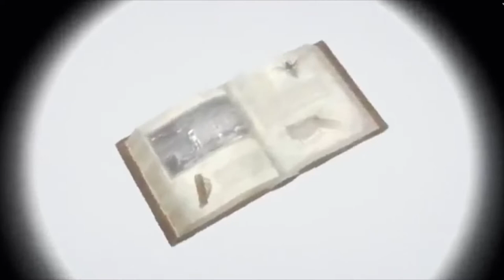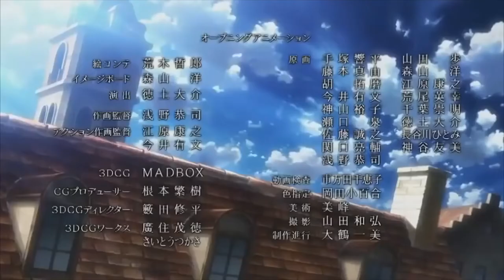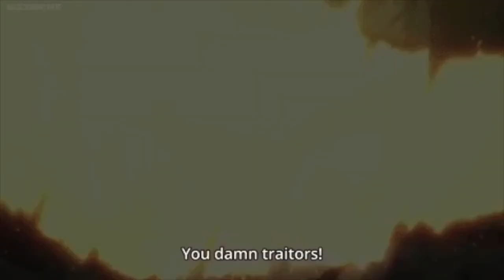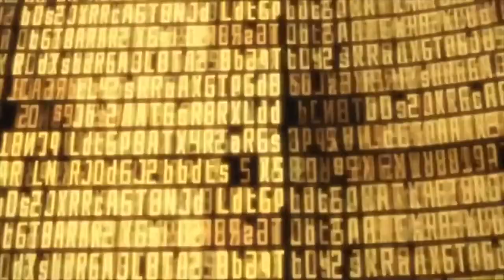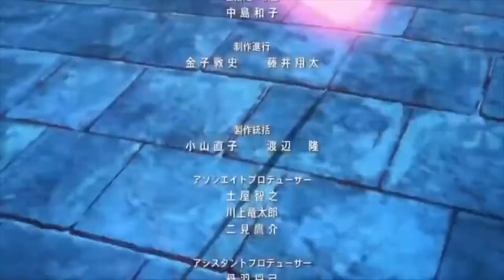The Attack On Titan Anime Is Ending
The Attack On Titan Anime Is Ending And Today We Talk About What That Means